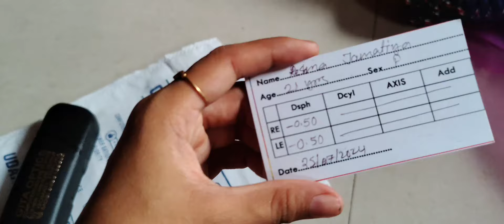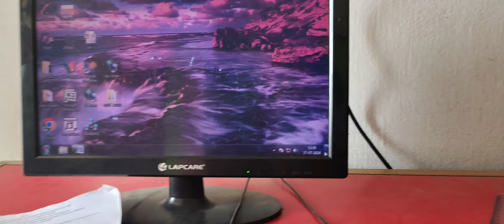Ang chashma thui ma tongnai ha🥲|| Lama Koro lai w tini🤣